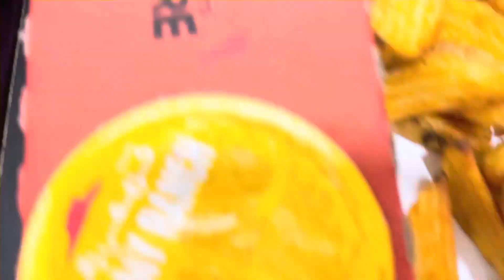How to surprise your loved once